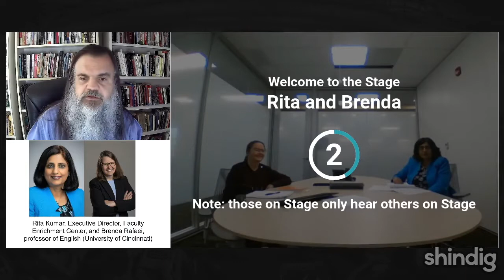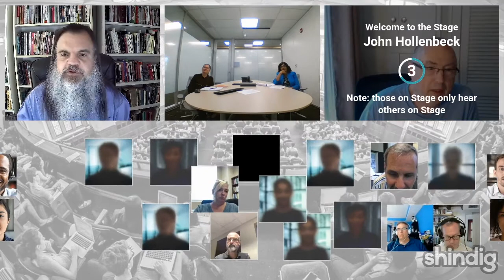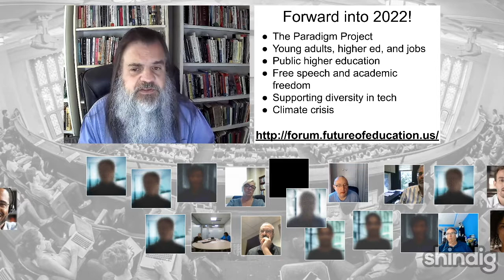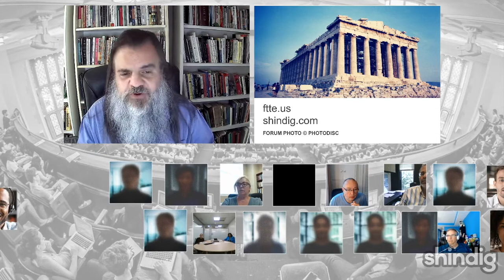Teaching inclusively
How can academics best teach inclusively?

This week we host two University of Cincinnati scholars to explore: Rita Kumar (Executive Director, Faculty Enrichment Center) and Brenda Rafaei (professor of English). Together, they edited Equity and Inclusion in Higher Education: Strategies for Teaching, published in August 2021, and just wrote an article on inclusive teaching strategies for Inside Higher Ed. Join us for a discussion of strategies to promote equity and inclusion in the classroom.